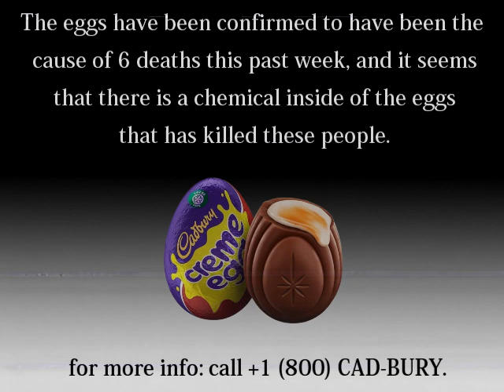(EASTER SPECIAL) Cadbury Creme Egg Recall Anomaly (ANALOG HORROR)